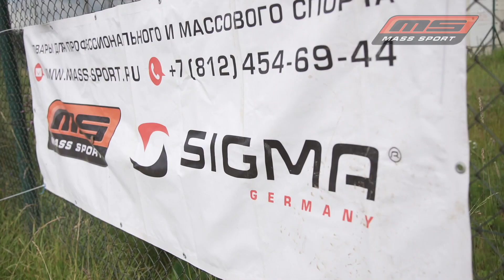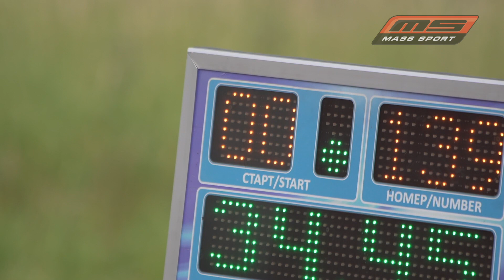Кубок Mass Sport 2-ой этап. Июль 2019